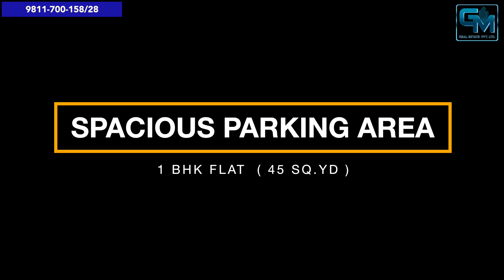( सबसे सस्ता दिल्ली में 1 BHK FLAT ) Low Budget 1 BHK Flat In Delhi | 45 गज 1 BHK Flat in Dwarka Mor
* It's newly buildup 1 BHK Semi Furnished Flat with Bike Parking

* Floor Size: 45 Sq. Yd
* Location: Mohan Garden
* Ready to move in flat: Yes
* Nearest Metro: Dwarka Mor Metro Station
* Pay Only 15% rest Pay on Loan
( दिल्ली में 1 BHK Flat मात्र 15.25 Lakhs मैं ) Low Budget 1 BHK Flat In Delhi | Builders Property

( शानदार गार्डन के साथ 2 BHK Flat ) 2 BHK Flat Registered Property In Delhi | 2 BHK Flat Uttam Nagar

( दिल्ली में जड़ से अपना घर ) INDEPENDENT HOUSE FOR SALE | 50 SQ.YD | INDEPENDENT HOUSE IN DELHI

DELHI में 2 BHK FLAT मात्र 21.90 Lakhs में | 2 BHK Low Budget Flat in Delhi | Flats In Uttam Nagar

( शानदार Low Budget 3 BHK Flat ) 3 BHK Flat For Sale In Delhi | Low Budget 3 BHK Flat Uttam Nagar

1️⃣PM Aavaas Yojana Benefits Up to 2,67,500/-
2️⃣ Modular kitchen with chimney
3️⃣Fancy lights in all rooms, latest fall ceiling
4️⃣Electricity and water connections are available
5️⃣Separate water tanks for each floor
6️⃣Delhi Jal Board & Submersible both water are available
7️⃣Walking distance from Metro Station
8️⃣Markets, schools, hospitals all are within 1 km
9️⃣Registered properties & loans available up to 90%
🔟Final rate only at the time of the meeting

📍REGISTERED OFFICE: ✅
Guru Mahadev Real estate Pvt. Ltd.

📍2nd OFFICE ADDRESS ✅
J 75, Rama Park Road, Dwarka Mod, Mohan Garden, Approx 450 mtrs from Metro Line
In-Front of Metro Pillar No 764
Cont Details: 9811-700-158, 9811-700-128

Office timings: 10:00 AM to 8:00 PM
We have many options in:
• 1 BHK - 14 Lakhs to 25 Lakhs
• 2 BHK - 20 Lakhs to 40 Lakhs
• 3 BHK - 35 Lakhs to 70 Lakhs
• 4 BHK - 65 Lakhs to 1 Crore
COMPANY OVERVIEW
We, Guru Mahadev Real Estate Pvt. Ltd. have been serving our clients since October'2010. We started with the name of Nav Nirman Properties and with the help & support of our beloved clients, now we are working as a private limited organization. We have served more than 1000+ clients and we are proud to help our clients to find their dream homes. We deal in Builder Floors, Apartments, and Independent Houses. In our YouTube channel (GURU MAHADEV REAL ESTATE PVT LTD) you will find accurate information so that it would save your time and you can get an overview of the property before visiting it.
OUR SPECIALTIES:
1. We believe in 100% Transparency.
2. We always take care of our client's interest in finding perfect deals.
3. Best material used in property construction.
4. We believe in a Zero negotiation deal.